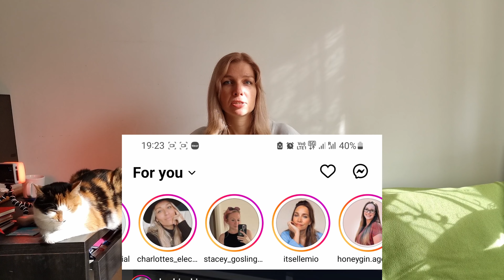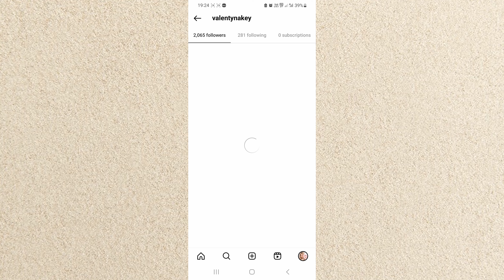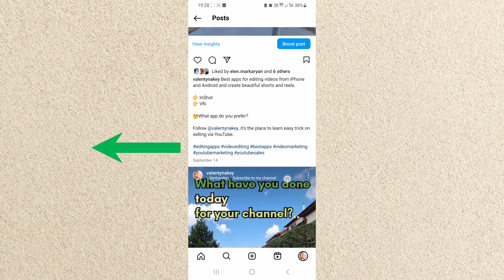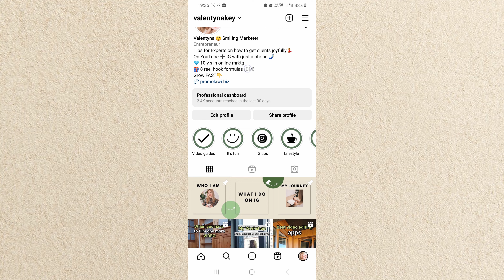How to boost engagement on Instagram in 2023 | Tricks to make more people engage with your content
3 tricks to make more people engage with your content on Instagram in 2023. In this video, we're going to show you how to boost engagement on Instagram. This video is packed with tricks to make sure your content is seen and responded to by more people.

Engagement is key on Instagram. If you want your content to be seen and shared by the majority of your followers, then you need to learn how to boost engagement! In this video, we'll show you how to do just that, by sharing tips on how to engage with your followers, create more interesting content, and boost your engagement rate on Instagram!

Book a free 1:1 session with me to get clients on Instagram automatically even with a small following

0:00 - Why is engagement on Instagram important?
0:37 - Trick 1: Wake up your old followers.
1:55 - Trick 2: Stimulate comments.
3:16 - Trick 3: Stimulate direct messages.
4:52 - Conclusion.